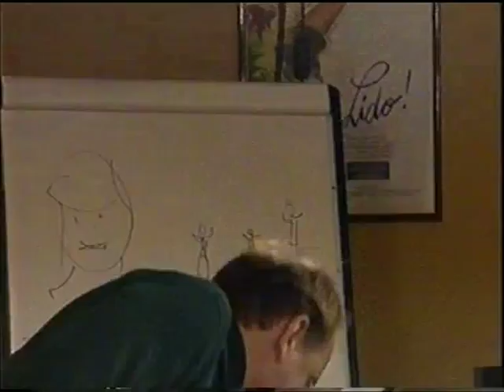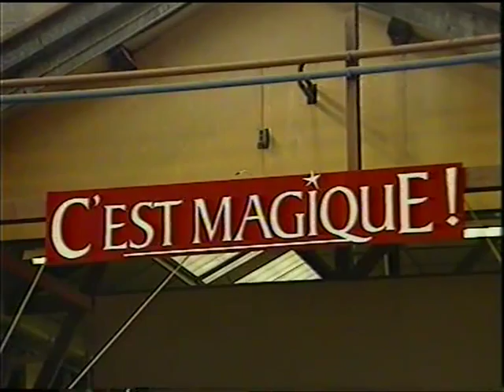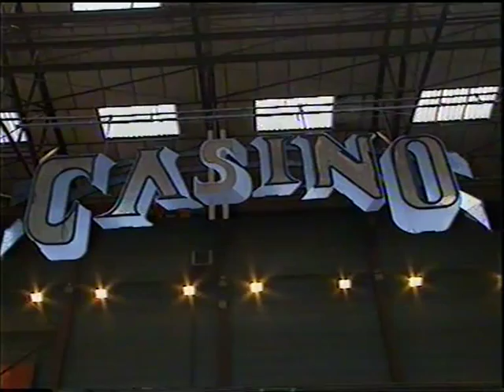The making of " C'est Magique !" part 1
I invite you to an exclusive backstage tour at the Lido de Paris n 1994 to discover the making of the show "C'est Magique !" i.
Conçeived and staged by BOB TURK
Chorégraphed by : JAYMI MARSHALL et JOAN PALETHORPE
Costumes design by: FOLCO et EDWIN PIEKNY
Lighting by MARILYN LOWEY
Sets design by : BOB RANG et YVES VALENTE
First performance on december 5th 1994